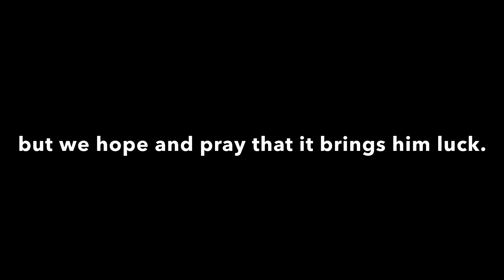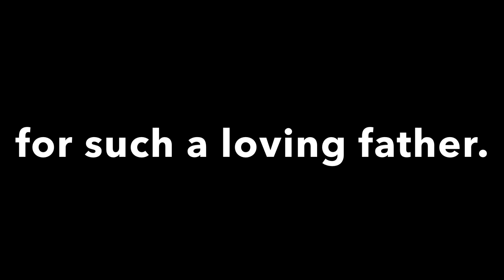Lord Mayo: A tribute to my dad.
This traditional Irish tune, Lord Mayo, is dedicated to my father Danny Ledford, who retired from the United States Marine Corps.
Good luck, dad.
Semper Fi.